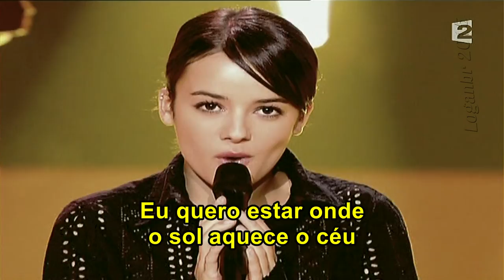Alizee - La Isla Bonita (Tradução)